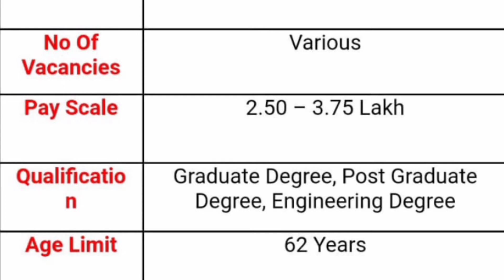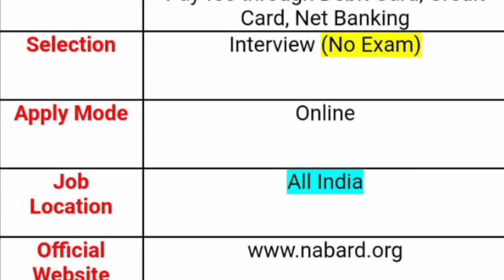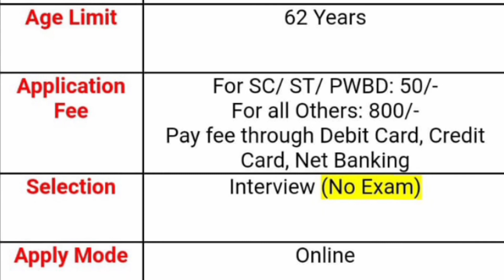NABARD Recruitment 2020 | NABARD Vacancy 2020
16th August 2020 today top notifications

Nabard vacancy 2020
National agricultural Bank
Rural development Bank of India
Nabard notification out 2020
NABARD application process 2020
All India banking sector jobs 2020
All India Government job updates
watch this video don't miss SPN news in Telugu search as various vacancies education eligibility dates and application details please visit given below links.